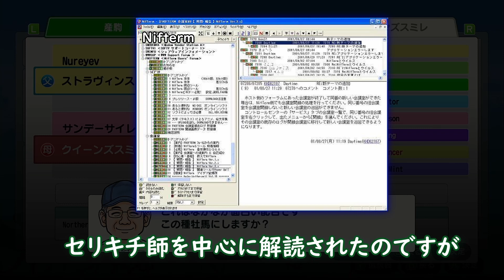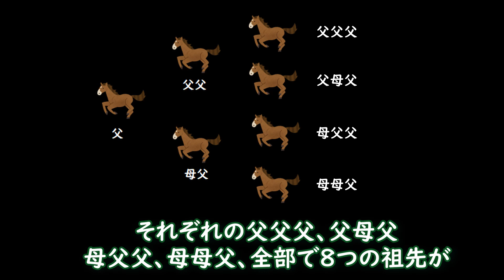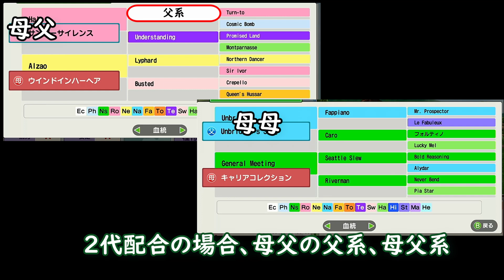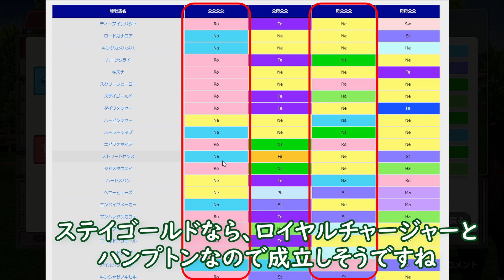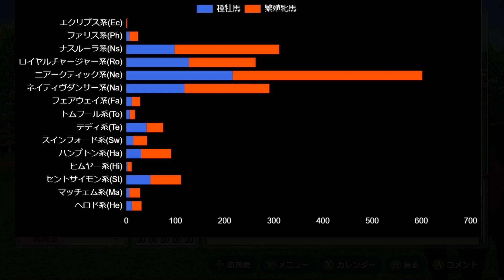【Switch版ダビスタ】これでわかる！ 面白配合の解説【系統偏り問題も】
Switch版ダビスタの配合理論の1つ、面白配合（面白い配合）の解説をします。
成立条件や代重ねで成立させるためのポイント、系統の偏りの話も。